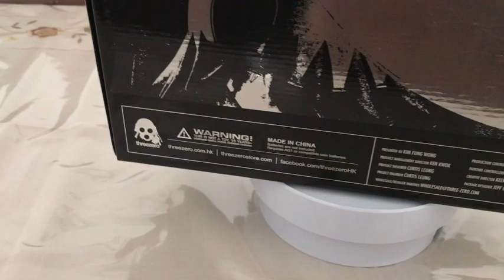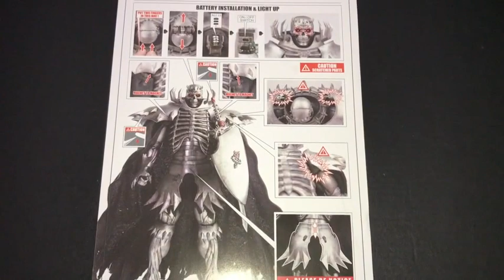The Skull Knight Exclusive Figure From The Berserk Series 1/6th Scale By Threezero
This video is about The Skull Knight Exclusive Figure From The Berserk Series 1/6th Scale By Threezero.